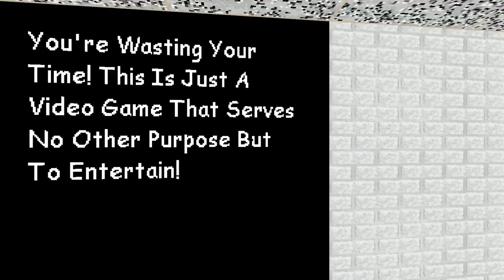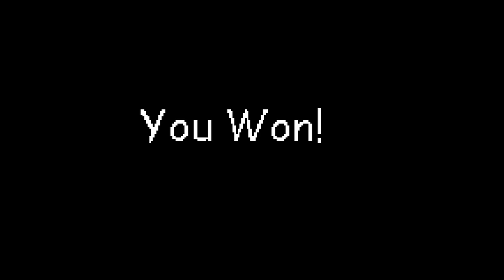Baldi's Basics In Minigames 2! (Baldi Fangame)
So, the sequel to Baldi's Basics in Minigames is here! There's new minigames about characters like Mrs. Pomp and Beans, although I wish there was an ending like the one in the original. Also, I haven't played a baldi fangame in a while, so it was good to have a new one to play.